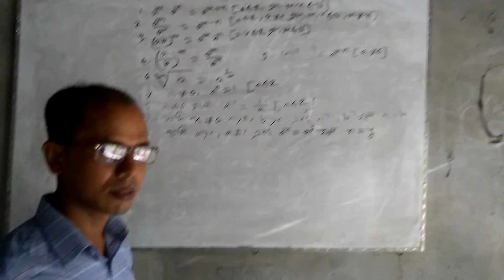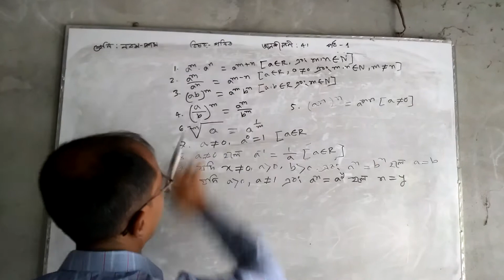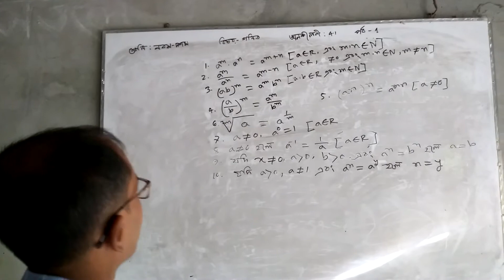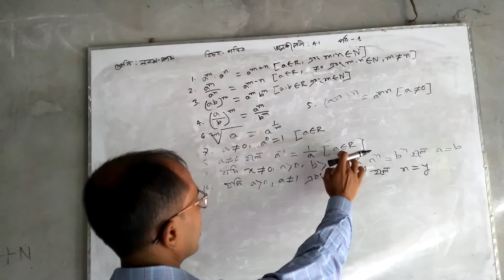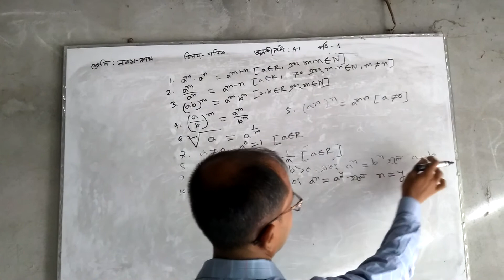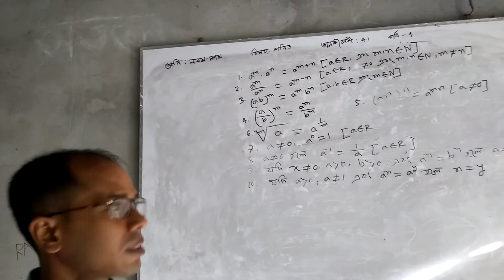তপন পাইক, সহকারী শিক্ষক (গণিত), বড়রাজাপুর সালেহিয়া দাখিল মাদ্রাসা, শরণখোলা, বাগেরহাট।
গণিত, অধ্যায়ঃ ৪.১
অনলাইন ক্লাস নং ০১